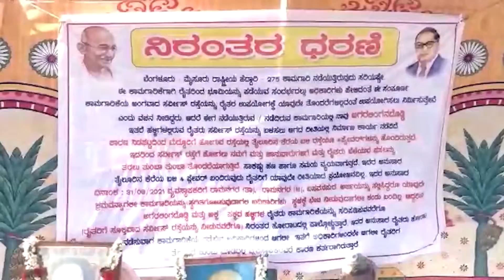S.Tv Mandya news 03-01-2022 ಅಗರಲಿಂಗನದೊಡ್ಡಿ ಬಳಿ ಸರ್ವಿಸ್ ರಸ್ತೆ ನಿರ್ಮಿಸುವಂತೆೆ ಒತ್ತಾಯಿಸಿ ಪ್ರತಿಭಟನೆ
* ಓಮಿಕ್ರಾನ್ ವೈರಾಣು ಹಾವಳಿ ತಡೆಗೆ ನಿಯಮಗಳನ್ನು ಪಾಲಿಸಲು ತಹಶೀಲ್ದಾರ್ ಎಂ.ವಿ.ರೂಪ ಮನವಿ *

 * 3ನೇ ಅಲೆಯ ರೂಪಾಂತರ ವೈರಾಣುವಾಗಿರುವ ಓಮಿಕ್ರಾನ್ ಹಾವಳಿಯನ್ನು ತಡೆಗಟ್ಟಲು ಸರ್ಕಾರದ ನಿರ್ದೇಶನದಂತೆ ವಿದ್ಯಾರ್ಥಿಗಳಿಗೆ ಕೋವ್ಯಾಕ್ಸಿನ್ ಲಸಿಕೆ *

* ಬೆಂಗಳೂರು ಮೈಸೂರು ರಾಷ್ಟ್ರೀಯ ಹೆದ್ದಾರಿಯ ಮದ್ದೂರು ತಾ|| ಅಗರಲಿಂಗನದೊಡ್ಡಿ ಬಳಿ ಸರ್ವಿಸ್ ರಸ್ತೆ ನಿರ್ಮಿಸುವಂತೆೆ ಒತ್ತಾಯಿಸಿ ಪ್ರತಿಭಟನೆ *

* ಶೀಘ್ರವಾಗಿ ಸರ್ವೀಸ್ ರಸ್ತೆ ನಿರ್ಮಾಣ ಮಾಡಬೇಕು. ಇಲ್ಲದಿದ್ದರೆ, ಅನಿರ್ದಿಷ್ಠ ಮುಷ್ಕರ ಕೈಗೊಳ್ಳಲಾಗುವುದು ಎಂದು ಗ್ರಾಮಸ್ಥರಿಂದ  ಎಚ್ಚರಿಕೆ *

* ಮನ್ ಮುಲ್ ನಿರ್ದೇಶಕ ಎಸ್.ಪಿ.ಸ್ವಾಮಿ ಅವರ ಪುತ್ರನ ಹುಟ್ಟುಹಬ್ಬದ ಅಂಗವಾಗಿ ವಯೋವೃದ್ಧರಿಗೆ ಹೊದಿಕೆ ಮತ್ತು ವಿದ್ಯಾರ್ಥಿಗಳಿಗೆ ಪಠ್ಯ ವಿತರಣೆ *

* ೧೫ ರಿಂದ ೧೮ ವರ್ಷದೊಳಗಿನ ಮಕ್ಕಳಿಗೆ ಕೋವಿಡ್-೧೯ ಲಸಿಕೆ ನೀಡುವ ಕಾರ್ಯಕ್ಕೆ ಶಾಸಕ ಡಿ ಸಿ ತಮ್ಮಣ್ಣ  ಚಾಲನೆ *